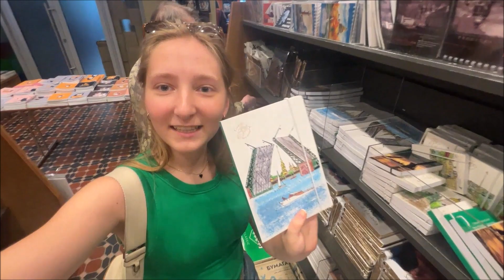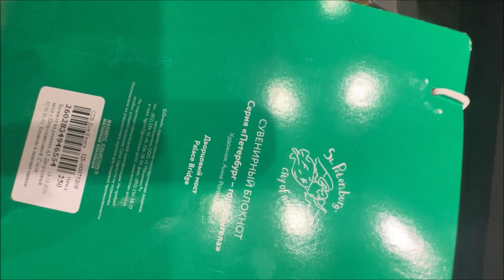Россия, часть 1-ая Санкт-Петербург, Август 2023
Долгая поездка в Россию в Августе 2023.
Часть первая, прогулки по Санкт-Петербургу в первую неделю.